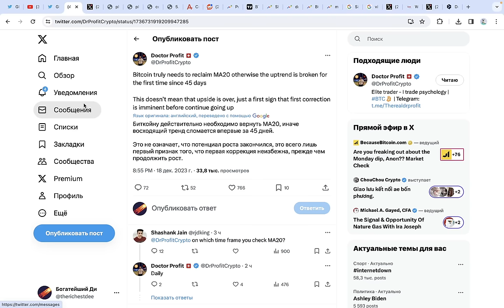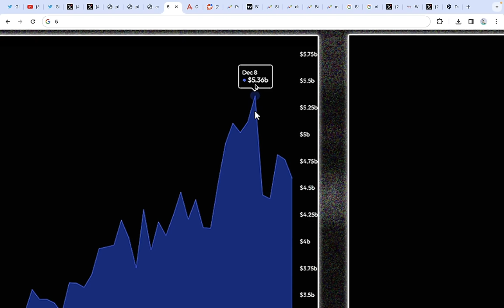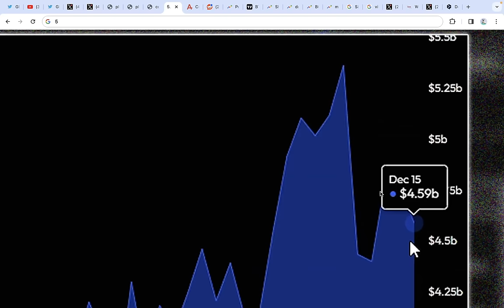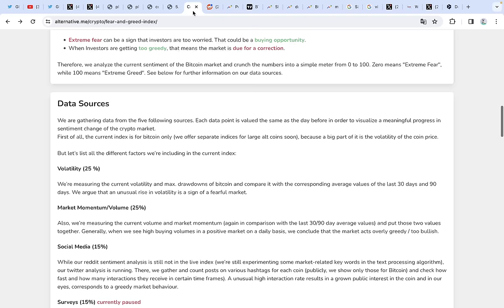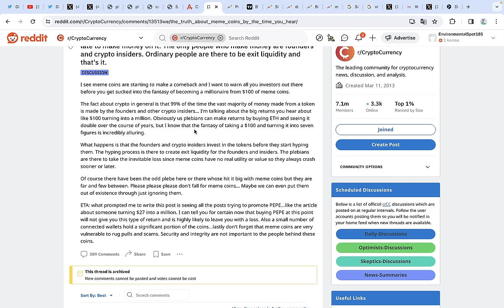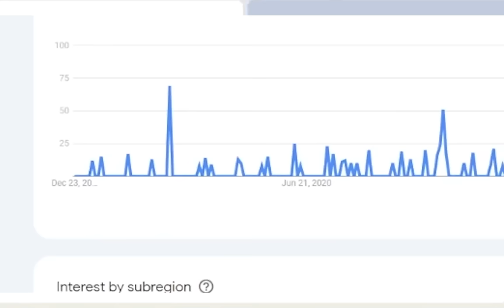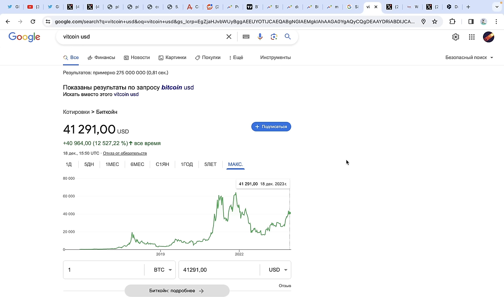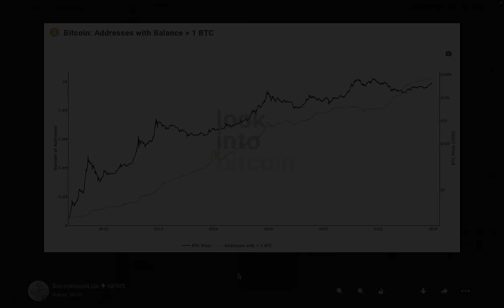Я не хотел делать это Биткоин Видео, но ты должен знать правду....